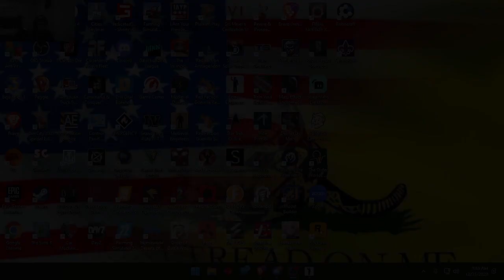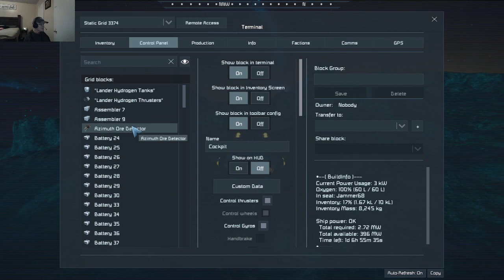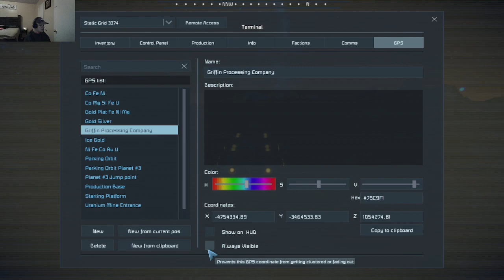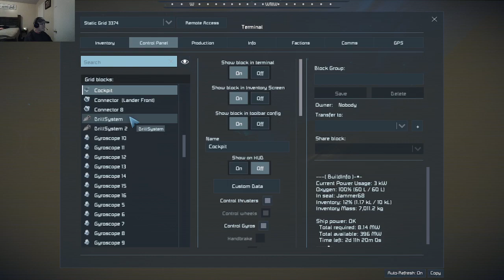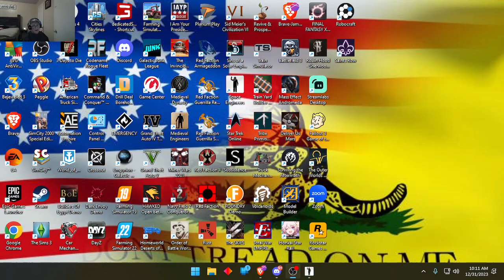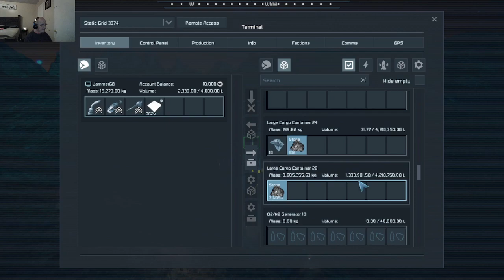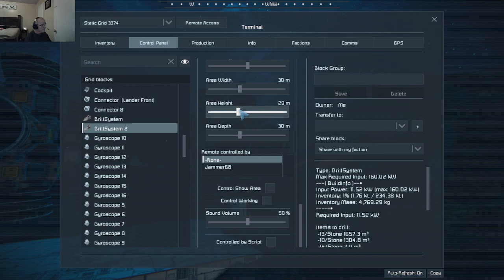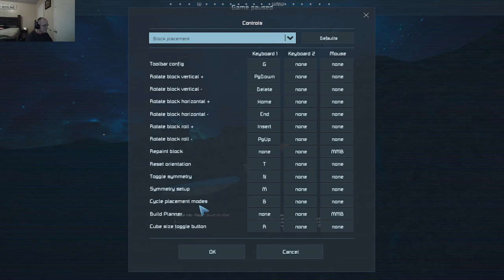Space Engineers: Planet Hopping Ep. #25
If you enjoy coffee then use my link to try Coffee Brand Coffee. They have a wide variety of coffees, Organic Teas and real Cocoa Cocos. They also offer a full money back guarantee, If you dont like their product then return it for a full refund.